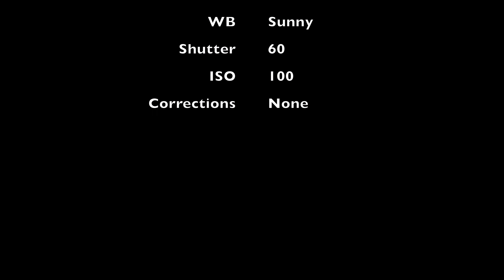Nagelsti Skovgård 2018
To my father and mother in law - their farm on Lolland. The fourth-largest island of Denmark, located in the Baltic Sea.